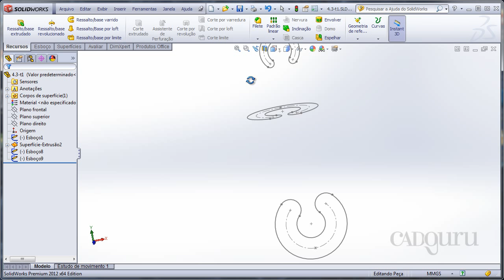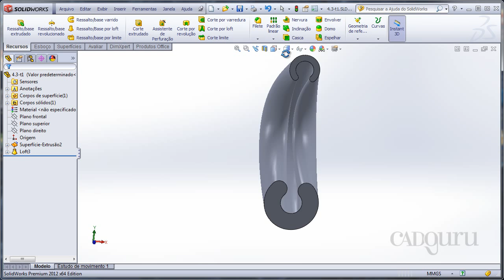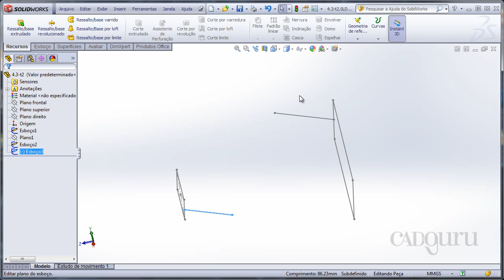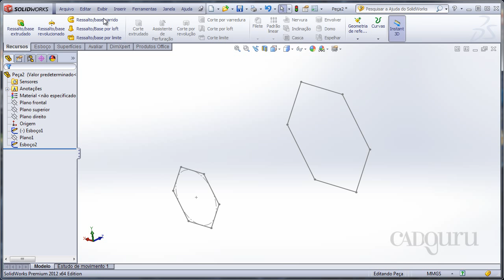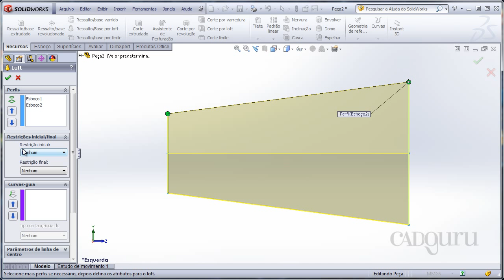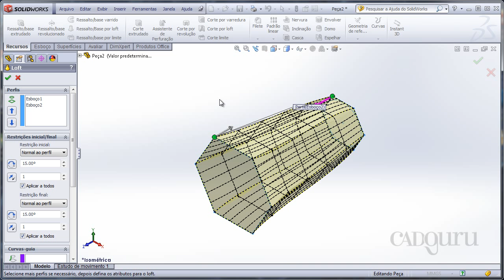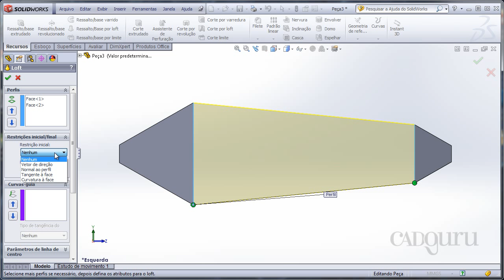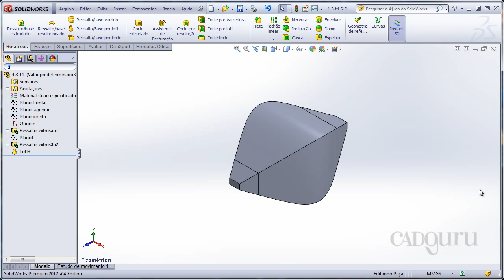Restrição inicial e final no loft - Curso SolidWorks 2012 Avançado - Aula 4.3 - cadguru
CONTEÚDO DA AULA:
Vários parâmetros podem ser ajustados quando criamos um sólido por meio do recurso loft, nesta aula conheceremos individualmente cada um desses parâmetros. Os parâmetros ajustáveis na aplicação do loft nos possibilita controlar esse recurso seja por meio de um vetor, de tangência ou curvatura associada às face de um modelo existente.

Tópicos desta aula:
1. Nenhuma restrição ou predeterminado;
2. Vetor de direção;
3. Normal ao perfil;
4. Tangência ou curvatura à face.

Esta aula responde as seguintes perguntas:
• Como ajustar os parâmetros para criar o loft predeterminado ou por meio de um vetor?
• Como criar um loft que seja perpendicular a um perfil?
• Como gerar o loft tangente à face de um modelo exitente?
• Como controlar a curvatura do loft em sua aplicação? Quer adquirir o curso completo com videoaulas, certificado (disponível para alguns produtos) e arquivos complementares para praticar?